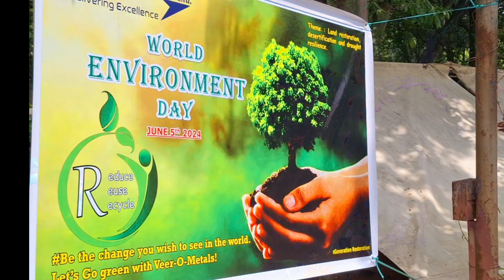@#₹%World environmentDay jun5.06.2024#@@